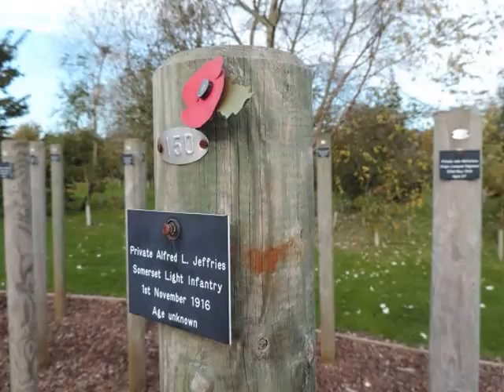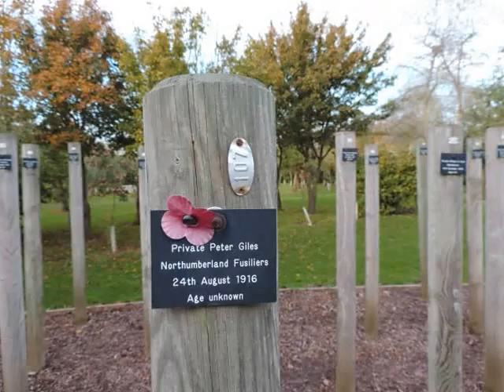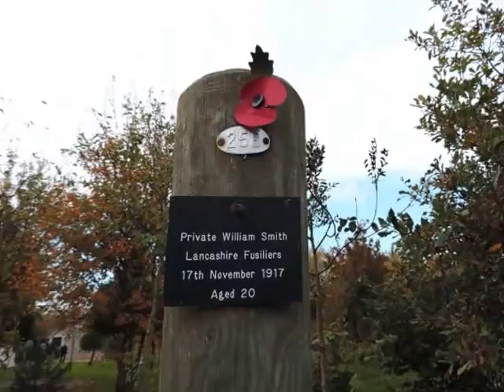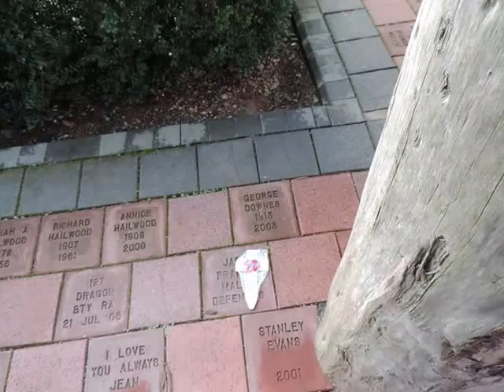National Memorial Arboretum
12th November2013
9th